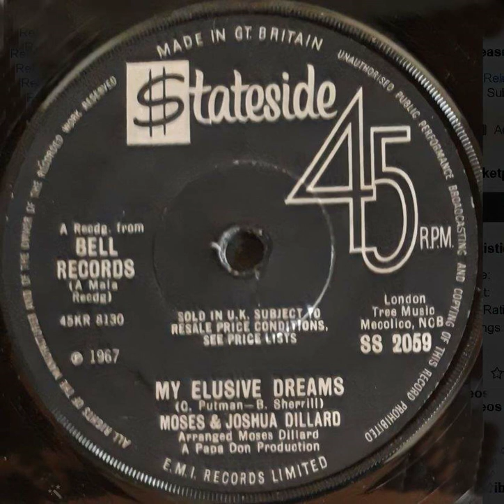Moses & Joshua Dillard - My Elusive Dreams - UK Stateside Records Published 1967